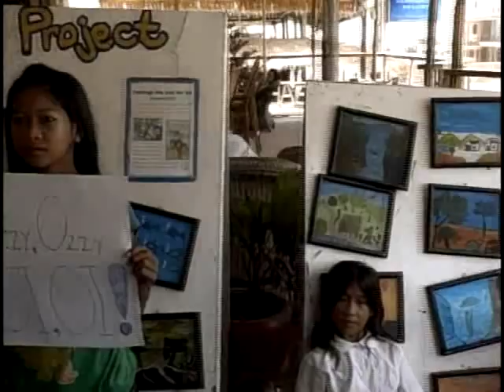Thank you Australia from CCPP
This video is dedicated to the good people of Australia by the Cambodian Children's Painting Project. From the love and support from the Oz Art Tour of 2009, we raised enough funds for one more year, offering education, health services and safety for over 120 beach children here in Cambodia.

Video Directed by: Shahar Handelsman
Co-Edited by: Matt Campbell
Original song by: Felix Brooks-church